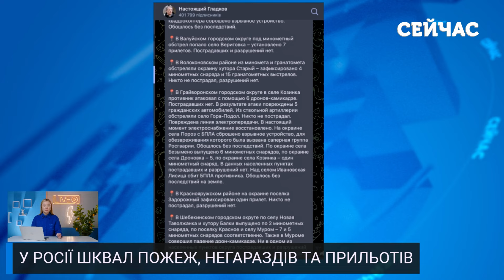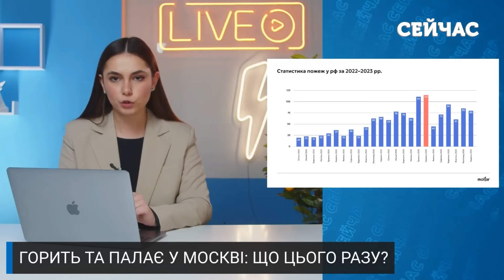🔥Прямо зараз! Гігантська ПОЖЕЖА в ЦЕНТРІ Москви. В Пітері ПАЛАЄ СКЛАД. Серія ВИБУХІВ під Бєлгородом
Палає, вибухає і прилітає у Росії. В РФ схоже флешмоб з негараздів. В Санкт-Петербурзі загорівся незаконний склад Вайлберіс, а у Москві горів Сбербанк. У Липецьку люди окрім того що мерзнуть, так ще й здригаються від вибухів над головою. Лише у Бєлгороді все стабільно. Там масовані обстріли, нальоти БПЛА і все як завжди без пошкоджень. Деталі дивіться у випуску новин від Софії Кожевник для ютуб-каналу «Сейчас»